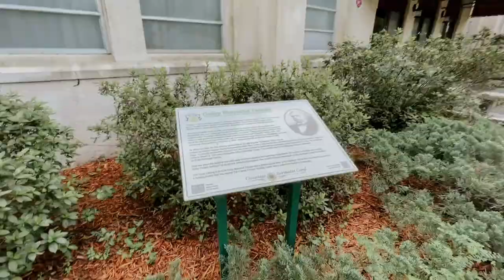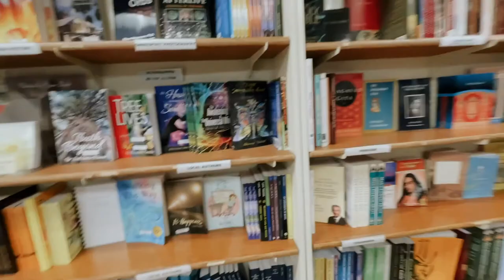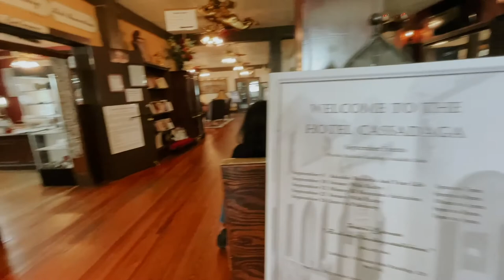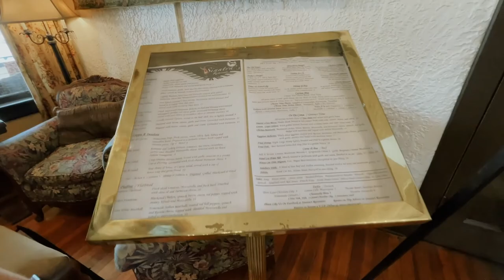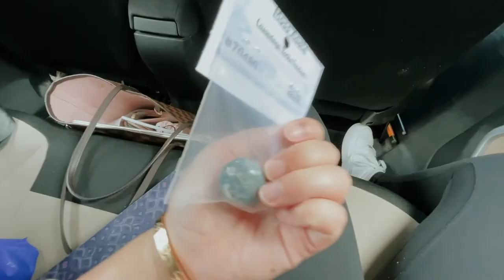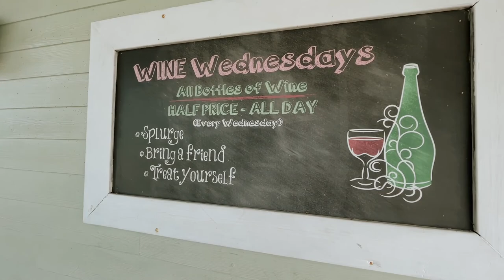Visiting Cassadaga Florida! (the spiritualist camp)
✩ Visiting Cassadaga Florida! (the spiritualist camp) In this vlog my family and I visit a medium in Visiting Cassadaga Florida. Cassadaga is a spiritualist camp that has so much history; there is a bookstore, church, hotel, and many psychics and mediums. After Cassadaga, we go get my aunt a shirt that says Daytona Beach because she has never been there, and then we eat at a restaurant called Aunt Catfish's. My Mom loves that restaurant and we have some yummy food. To end the vlog my Mom and Aunt share a funny story about a piece of art my mom has given to my aunt. XO